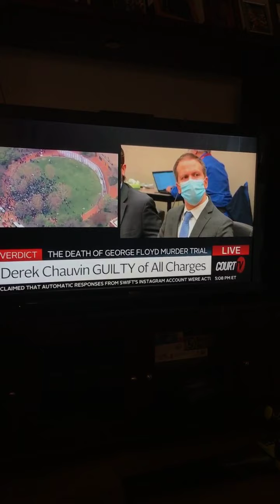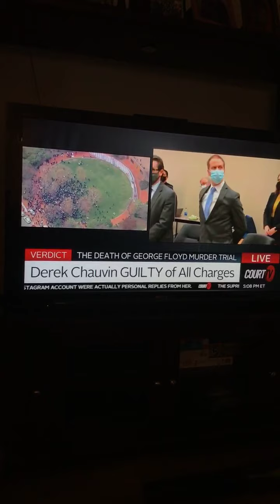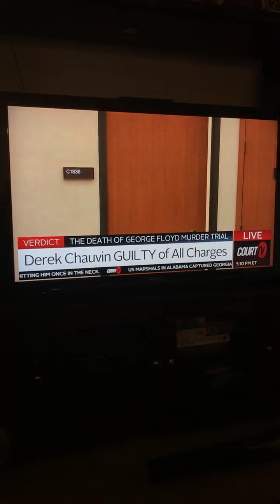Chauvin VERDICT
GEORGE FLOYD